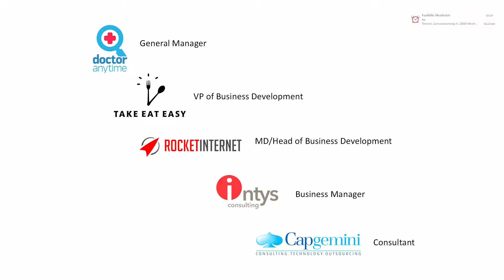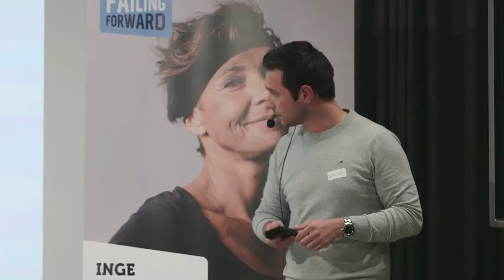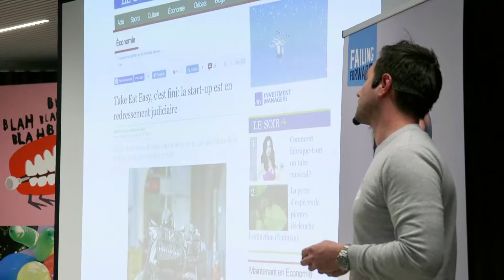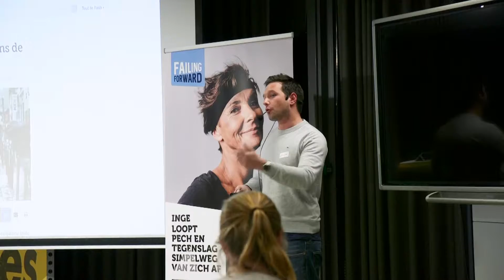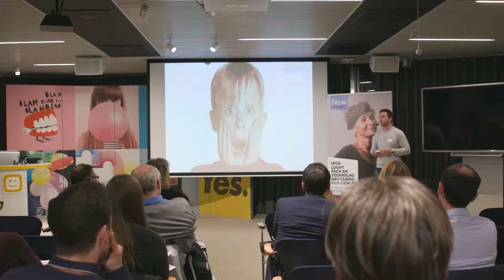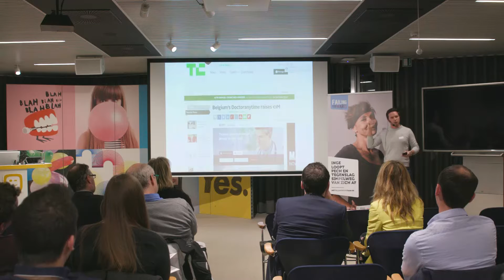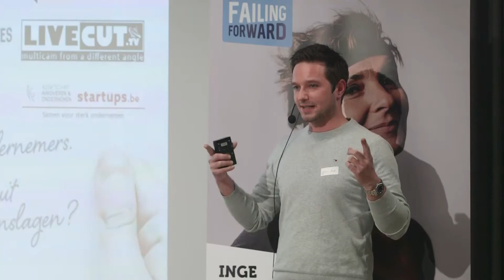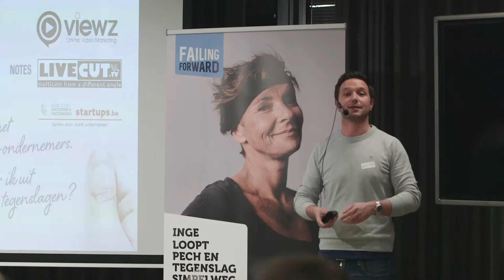Faalfolie Mechelen - Silvain Niset